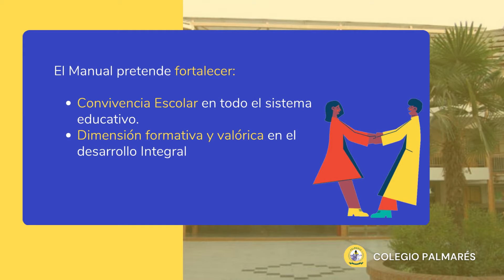Reglamento Interno Convivencia Escolar